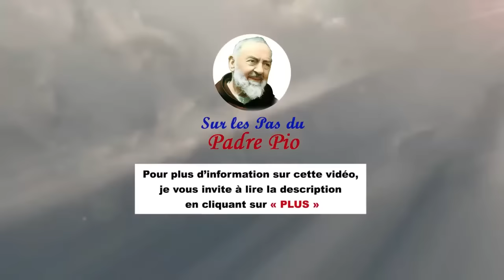Lettre du Padre Pio à Maria Gargani, sa premières fille spirituelle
Résumé : Découvrez la relation extraordinaire entre Padre Pio et Maria Gargani, sa première fille spirituelle. Plongez dans les lettres inspirantes du Padre Pio, où il guide Maria à travers les épreuves de la vie spirituelle.
Dans cette vidéo, vous découvrirez :
- Les dons exceptionnels de Padre Pio et son rôle de directeur spirituel
- Le combat spirituel de Maria Gargani et les encouragements du Padre Pio
- La fondation de la congrégation des Sœurs Apôtres du Sacré-Cœur
- La souffrance comme une épreuve d'amour et la promesse de la consolation divine

Le message puissant du Padre Pio est le suivant : la souffrance n'est pas une punition, mais une épreuve pour notre salut. Aimer Dieu suppose la souffrance. La persévérance dans la prière et le sacrifice est récompensée par la divine consolation.
Ne manquez pas cette vidéo édifiante et inspirante !

Il y a ici bas, trois manières de souffrir, comme au Calvaire : 1) Comme l'Innocent, Notre Seigneur Jésus-Christ, crucifié entre les deux larrons 2) Comme les bons, repentis de leurs péchés, à l'instar du Bon larron. Et 3) comme les méchants, révoltés contre Dieu et contre eux-mêmes : les mauvais larrons de l'Histoire.

00:00 Introduction
01:00 Mission de la chaîne
02:15 Les supérieurs du Padre Pio ont recours à lui pour assurer la direction de la conscience de quelques personnes
03:30 Maria Gargianni va connaître le  Padre Pio en 1918 seulement
03:50 Du tiers ordre franciscain à la fondation d'une congrégation